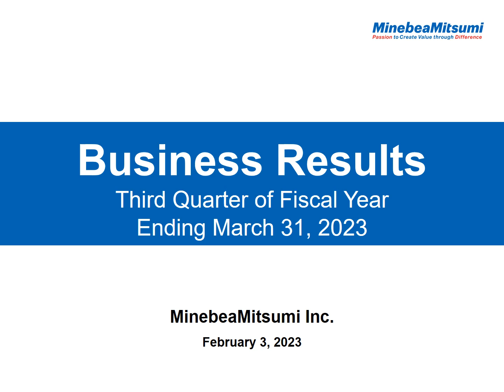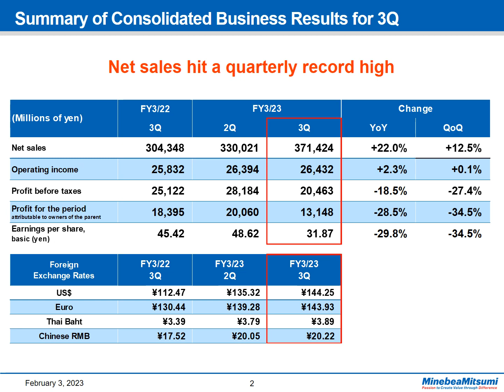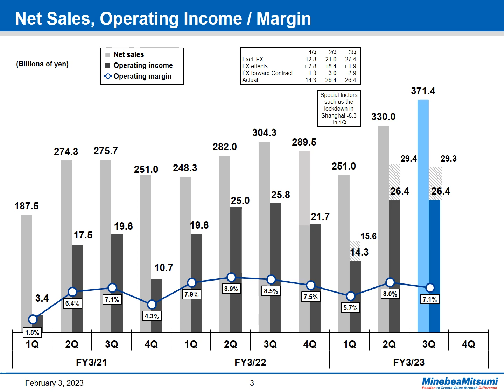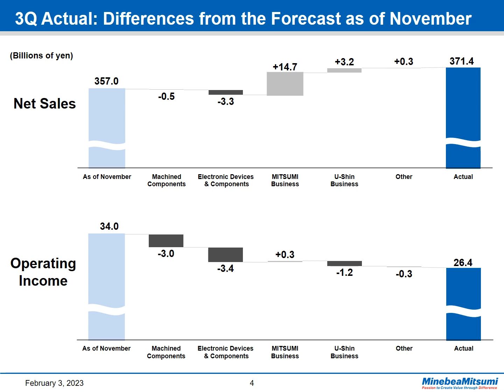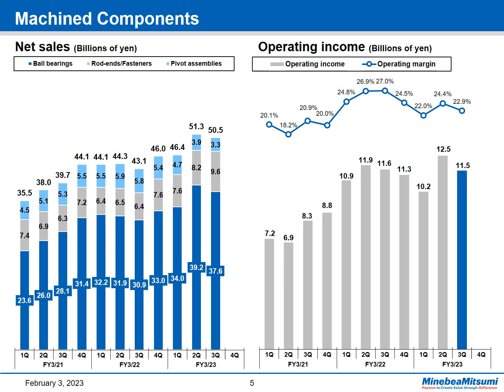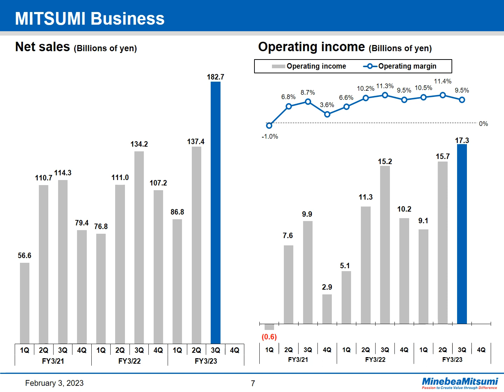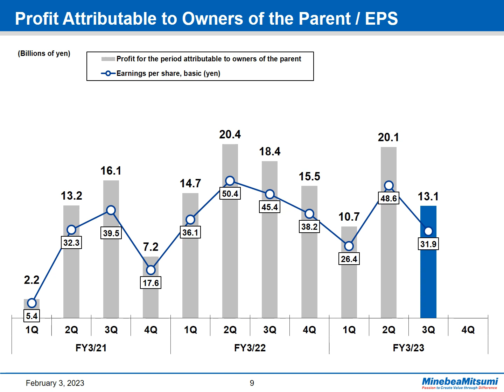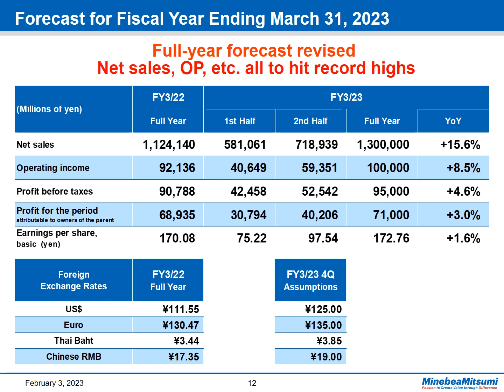MinebeaMitsumi Inc. Conference Call for Financial Results for the 3Q of FY3/2023 (February 3, 2023)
MinebeaMitsumi held the Conference Call for financial results for the 3Q of FY3/2023 on February 3, 2023.
Please refer to our website for each financial statement.